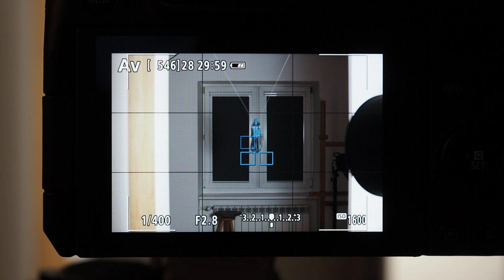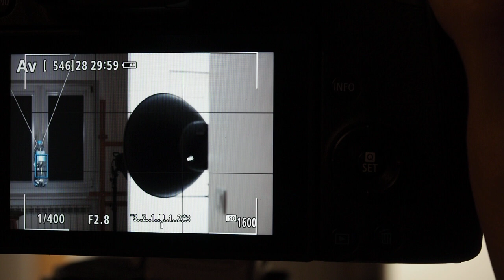Wróć do edycjiCanon EOS R - autofokus ciągły, 70-200 mm f/2.8L EF IS III, ust 2